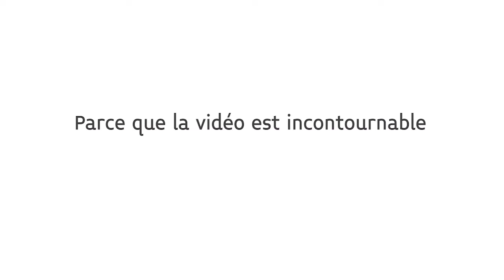Making of saynètes formation Oui! Monoprix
"Rien de tel que de visualiser pour comprendre ce qu'on attend de moi !"💪🏻

C’est l’option retenue par le groupe Monoprix pour leur nouvelle formation « OUI », qui a pour objectif d’expliquer aux équipes en magasin les nouvelles réponses à apporter aux clients. Merci à Karine Verdan pour sa confiance ! Un projet mené en collaboration avec FormaLearning avec la team Histoires d'Apprendre.